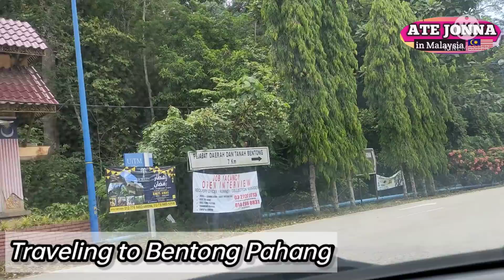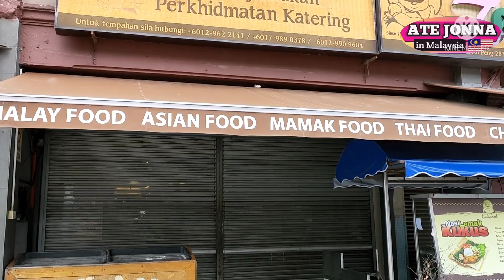Part 1 : Traveling to Bentong ,Pahang // Small Town of Bentong Views // Exploring 4/2022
We're traveling to Bentong Pahang and it's my first time , let me show you the place and you enjoy ..thank you